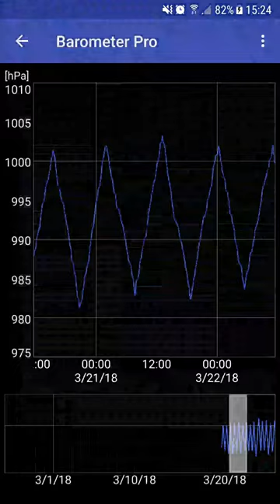Transform your Android smartphone in a real Barometer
My Barometer transforms your device in Barometer measuring and logging the atmospheric pressure around you. My Barometer is available on the Google Play Store in two versions :

Once My Barometer is launched, the current atmospheric pressure will be displayed in real time in text format and in a beautiful gauge to help you to better visualize the pressure value.

Don't hesitate to give me your feedback or ideas to improve My Barometer in comments.